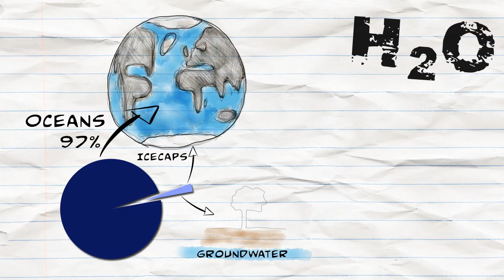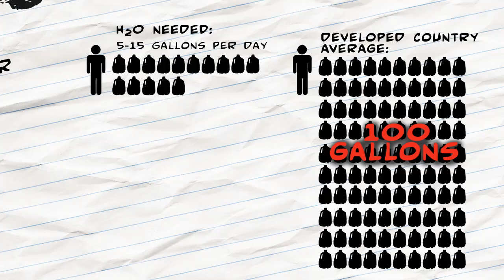Water and the Grand Canyon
The United Nations has announced the 22nd of March as World Water Day. And it just so happens that Rob and Jonas just got back from an amazing two-week adventure on the Colorado River, a river that supplies about 30 million people with their daily water. Being surrounded by water every day and learning more about this river got us thinking about how much we take clean water for granted in our everyday lives. Take a look!